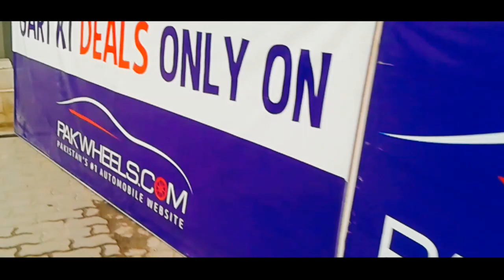PAKWHEELS BAHAWALPUR AUTO SHOW 2018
PakWheels Bahawalpur Auto Show 2018 at Dring Stadium Bahawalpur